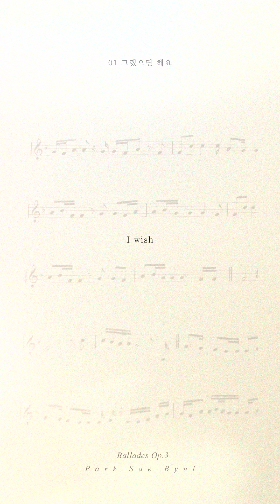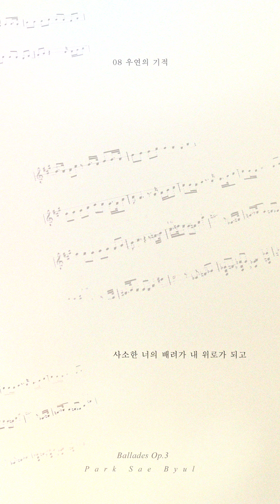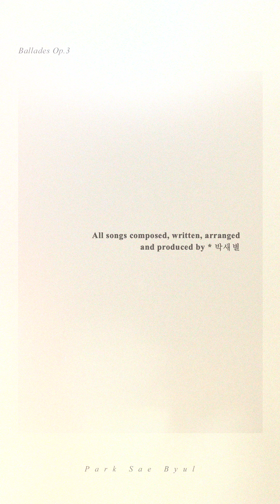[Teaser] Park Sae Byul(박새별) _ 3rd ALBUM 'Ballades Op.3' [Preview]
Artist : Park Sae Byul(박새별)
Title : 3rd ALBUM 'Ballades Op.3' [Preview]
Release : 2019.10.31